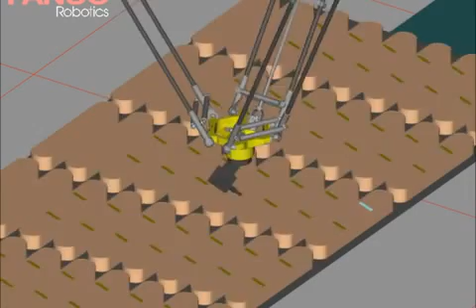Bread_scoring_440cpm_3bladeEOAT_x264